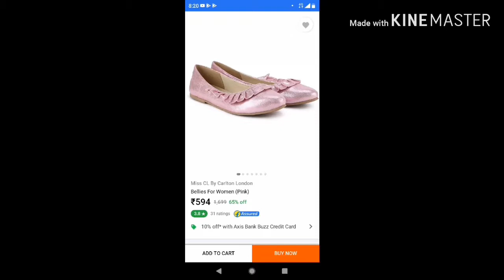Flipkart footwear review.flipkart footwear for womens.flipkart online shopping review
Flipkart footwear haul flipkart footwear womem#flipkart product review and haul.

Hi beautiful

Today in this video i am sharing shoes from flipkart for womens.i love all of these , watch it you will also love them. Here i m sharing total 5 pair of shoes

If u want to buy these products then links are given here.

see you soon with lots of love❤️